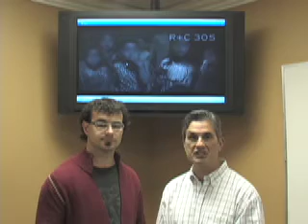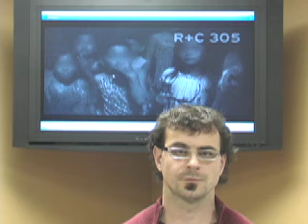Call and Response Review 3.mov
"Steve Nagy's reaction from seeing promo for Call and Response Movie" "ReachOUT.org"